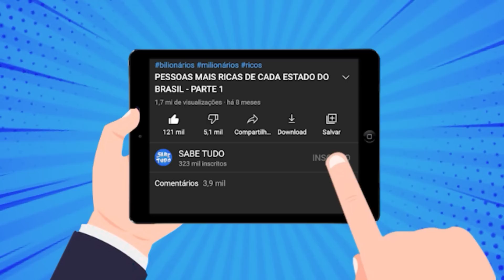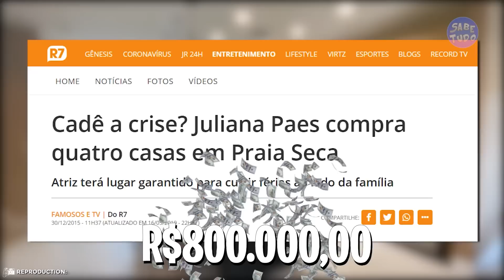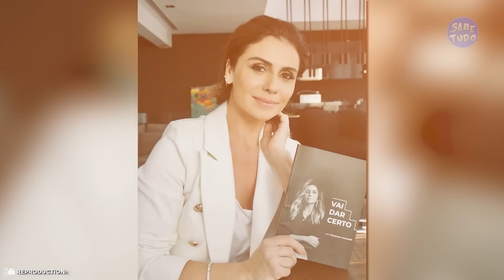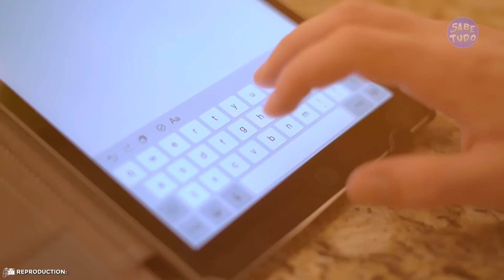QUEM É MAIS RICA: JULIANA PAES OU GIOVANNA ANTONELLI? MANSÃO, LUXO, VIAGENS, FORTUNA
Além de serem duas das atrizes mais renomadas das novelas brasileiras, Juliana Paes e Giovanna Antonelli são mulheres poderosas e também empresárias, que sabem aproveitar o dinheiro que ganham. Mas a questão é: qual das duas leva uma vida mais luxuosa? Nesse vídeo você vai ver uma batalha acirrada entre as atrizes Juliana Paes e Giovanna Antonelli.

KWAI: Sabe.tudo

globo,a força do querer,rede globo,bibi perigosa,juliana paes,juliana paes dançando shakira,juliana paes vogue,juliana paes tata werneck,juliana paes dançando caminho das indias,juliana paes e carla diaz,juliana paes bolsonaro,juliana paes umbanda,juliana paes entrevista,todas as novelas de juliana paes,juliana paes cantando,juliana paes caminho das índias,juliana paes cachê,juliana paes fortuna,pantanal,maria marruá,juma,jove,juliana paes pantanal,maria marruá vira onça,giovanna antonelli,giovanna antonelli jade,jade o clone,giovanna antonelli helô,giovanna antonelli podcast,giovanna antonelli e murilo benicio,giovanna antonelli dança do ventre,giovanna antonelli entrevista,giovanna antonelli e taina muller,giovanna antonelli canela,giovanna antonelli quanto mais vida melhor,giovanna antonelli e alexandre nero novela,giovanna antonelli novelas,giovanna antonelli e vladmir britcha,giovanna antonelli fala sobre jade,giovanna antoneli cantando,luxo,vida luxuosa,sabe tudo vida luxuosa,giovanna antonelli cachê, giovanna antonelli fortuna